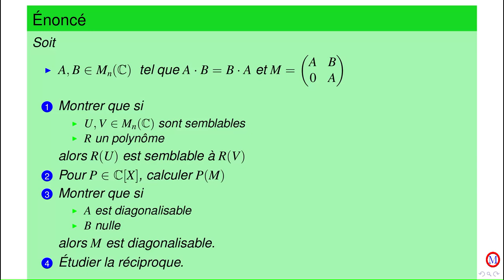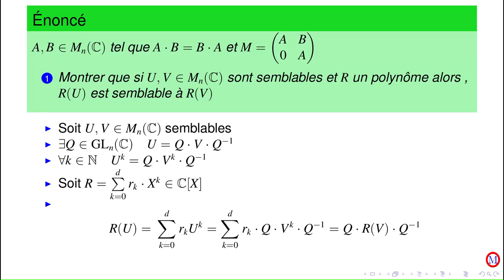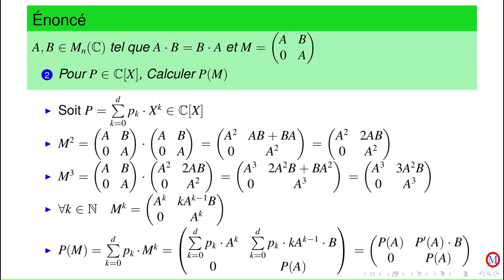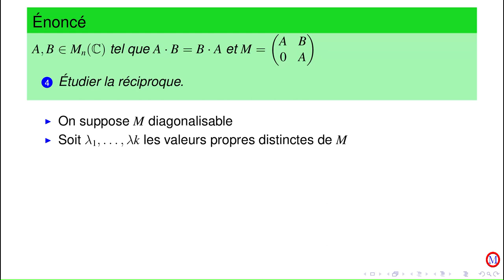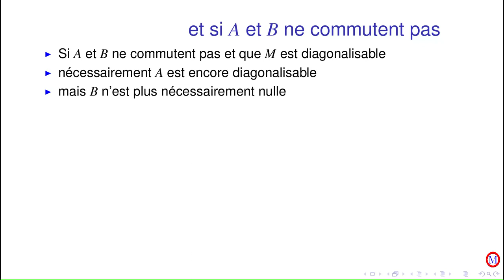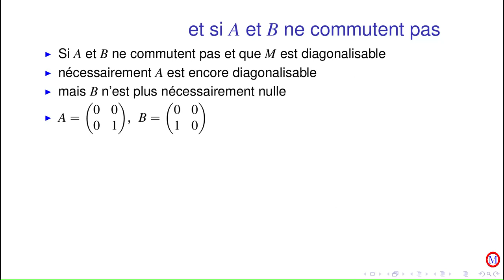Matrices Exercice 05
Diagonalisation d'une matrice construite par blocs de matrices